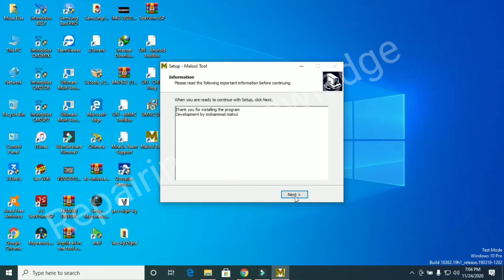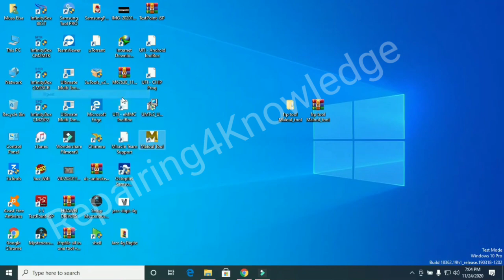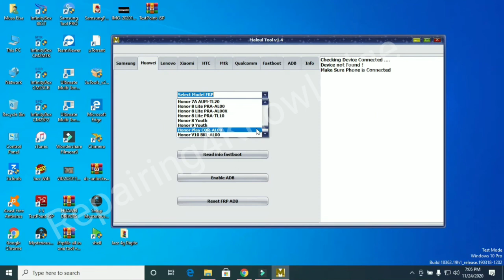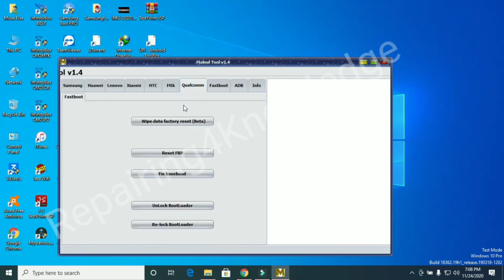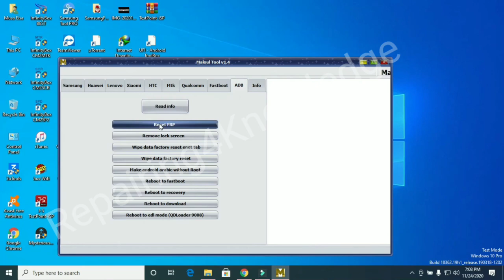new frp tool for all model and series 2023